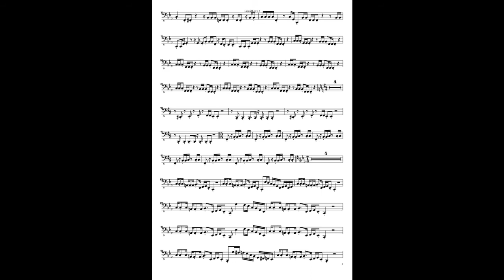🔺Partitura Gratis! Dont You Know - Snarky Puppy / Bass Line & PDF (2020)🎸🔥